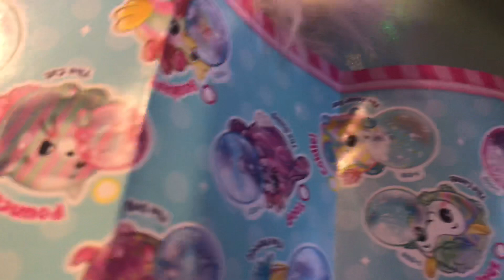WHO IS OPEN FIRS?? CHALLENGE!👀 LOL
Solomita and David Challenge Who is Open First LOL and more toys 👍